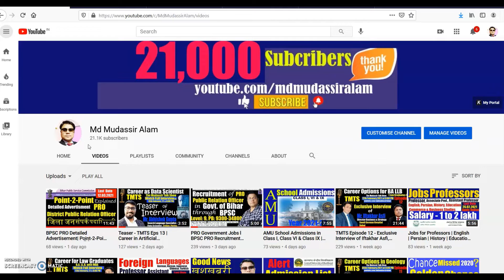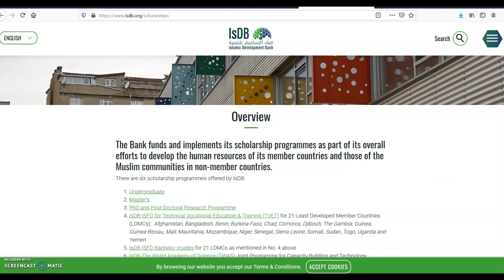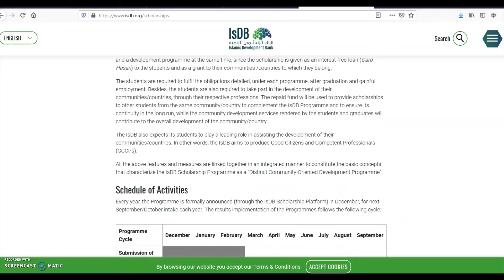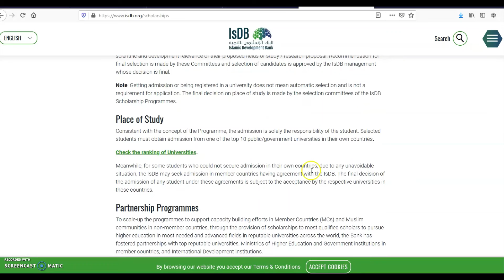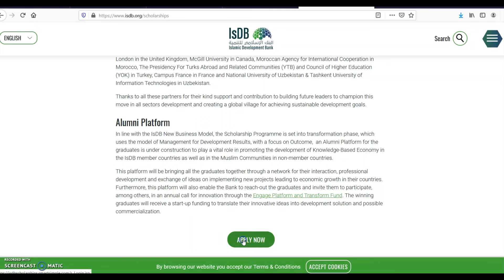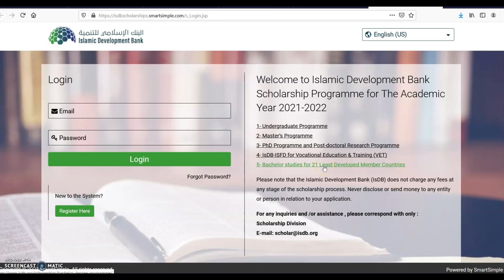ISDB Scholarship 2021 for UG | PG | PhD | Post-Doctoral Programme | Islamic Development Bank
The Bank funds and implements its scholarship programmes as part of its overall efforts to develop the human resources of its member countries and those of the Muslim communities in non-member countries.

There are six scholarship programmes offered by IsDB:

Undergraduate
Master’s
PhD and Post-Doctoral Research Programme
IsDB-ISFD Bachelor studies for 21 LDMCs as mentioned in No. 4 above
IsDB-The World Academy of Science (TWAS) Joint Programme for Capacity Building and Technology Transfer
Objective
The Programmes are important parts of the developmental initiatives led by the Bank since 1983 to foster technology and knowledge sharing among its member countries and Muslim communities in non-member countries. They are designed to attract talented male and female students and in order to build the right competencies required with a special focus on sustainability sciences to empower communities and to assist them in achieving their national and global development plans including the Sustainable Development Goals (SDGs).  The motto is to develop the students/researchers as Good Citizens & Competent Professionals (GCCPs).

Concept
The IsDB Scholarship Programme is more than just a scholarship programme in the traditional sense of a straight financial assistance to the outstanding and qualified students. It is also a tool for the improvement of the socio-economic conditions of the Member Countries and Muslim communities. It is basically a scholarship programme and a development programme at the same time, since the scholarship is given as an interest-free-loan (Qard Hasan) to the students and as a grant to their communities /countries to which they belong.

The students are required to fulfil the obligations detailed, under each programme, after graduation and gainful employment. Besides, the students are also required to take part in the development of their communities/countries, through their respective professions. The repaid fund will be used to provide scholarships to other students from the same community/country to complement the IsDB Programme and to ensure its continuity in the long run, while the community development services rendered by the students and graduates will contribute to the overall development of the community/country.

The IsDB also expects its students to play a leading role in assisting the development of their communities/countries. In other words, the IsDB aims to produce Good Citizens and Competent Professionals (GCCPs).

All the above features and measures are linked together in an integrated manner to constitute the basic concepts that characterize the IsDB Scholarship Programme as a “Distinct Community-Oriented Development Programme”.

Selection Procedures
The review and selection process are undertaken by two Independent International Selection Committees, composed of academicians and chaired by the Senior Advisor to the IsDB President for Science, Technology and Innovation. These Committees assess the applicants’ qualifications and eligibility requirements and ascertains the scientific and development relevance of their proposed fields of study / research proposal. Recommendation for final selection is made by these Committees and selection of candidates is approved by the IsDB management whose decision is final.